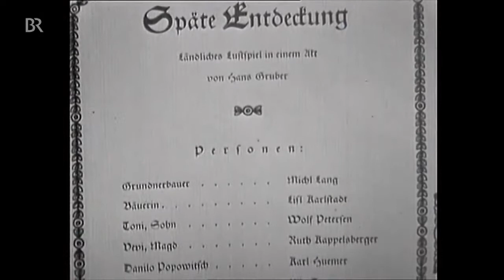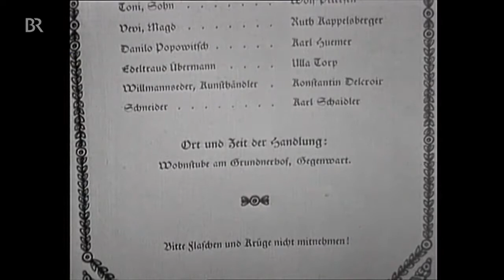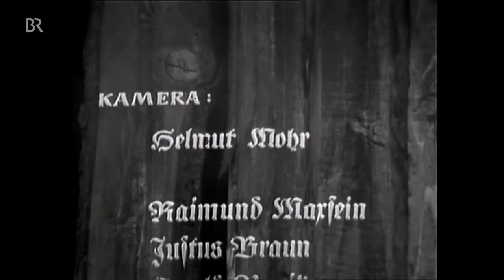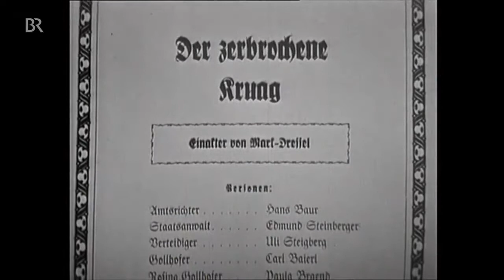Der Komödienstadel Folge 1 Der z’brochane Kruag Späte Entdeckung 1959